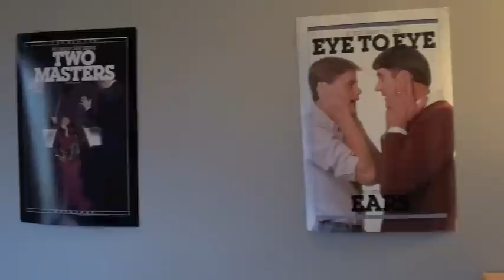Radioactive Parody (Mormon) New Missionary Age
Radioactive (Mormon parody) missionary age change October Conference 2012
(I don't actually have my call yet)

and convert

Lyrics:

Whoa, oh, oh. Whoa, oh, oh
Whoa, oh, oh. Whoa...

We're wakin up, rise from the dust
Take up the armor of God we must.
We're takin up, the call to serve.

We're breaking up, talked to bishop,
Then pulling out all my wisdom teeth.
This is it, the endodontist.
Whoa

I'm wakin up, I feel it in my bones
Enough to leave my friends, my home.
18 is the new age, is the new age
Whoa oh oh oh, Whoa oh oh oh, 19 for sisters, 19 for sisters.
Whoa oh oh oh, Whoa oh oh oh, we're missionaries, we're missionaries.

I'll get my tags, shop for clothes.
It's an evolution, I suppose.
With that haircut, you'll fit right in.
No...

Stake president, gave the thumbs up.
And now I'm stalking the mail truck.
This is it, the white envelope.
Whoa...

I'm freakin out! They call on all their phones
They guess the places that I'll go
Gonna catch the big wave, catch the big wave.
Gonna carch the big wave, catch the big wave.
Whoa oh oh oh, whoa oh oh I'm, a missionary, a missionary.

All systems go, call's been assigned.
My only hope, it's not Provo

I open it up, I feel it in my bones